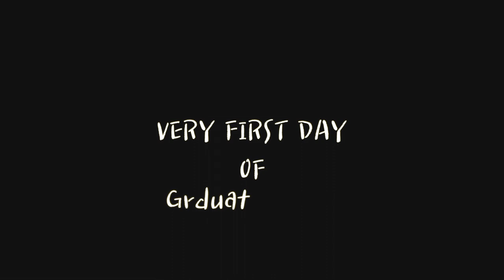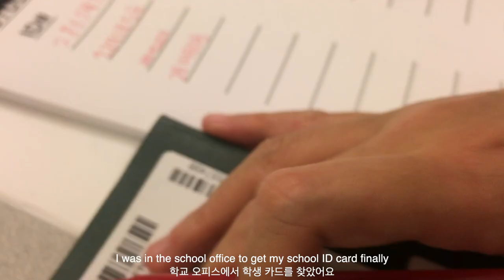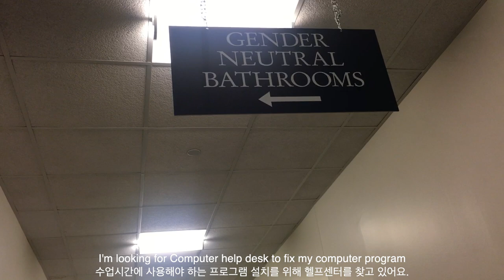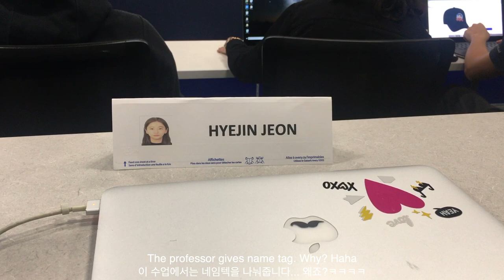[ENG] 대학원 첫 수업.앗 집에 가고싶.. | First Class of Graduate school IN US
여러분 한주간 잘 지내셨나요?
저는 지난주에 대학원 첫 중간고사를 봤답니다 ;;
핫핫
멘탈 회복을 위해 바로 내일 저는 뉴욕으로 급 여행을 잡았어요..
ㅋㅋㅋㅋㅋㅋㅋㅋㅋㅋㅋㅋㅋㅋㅋㅋㅋㅋㅋㅋㅋㅋㅋㅋㅋㅋㅋㅋ

일단 재밌게 놀고
영상 많이 찍어오겠습니닷!
앗
내 멘탈